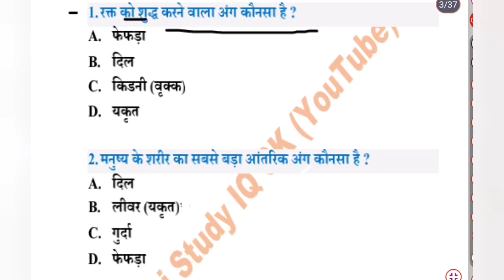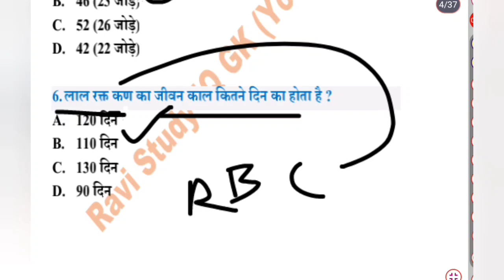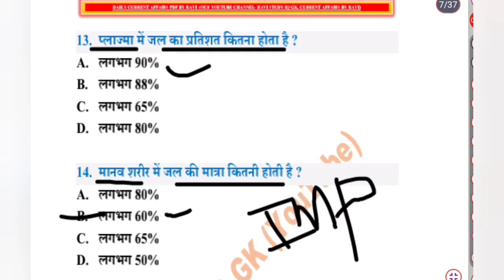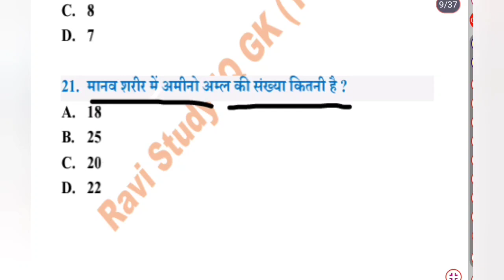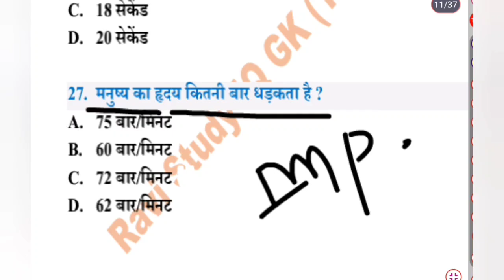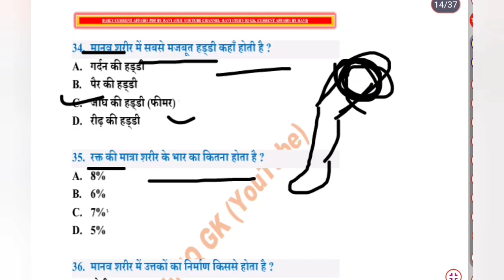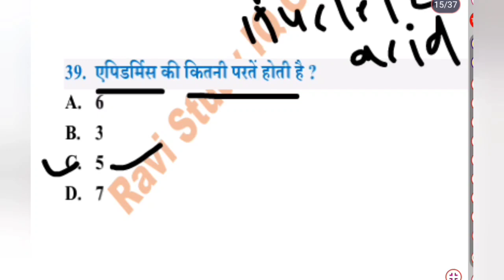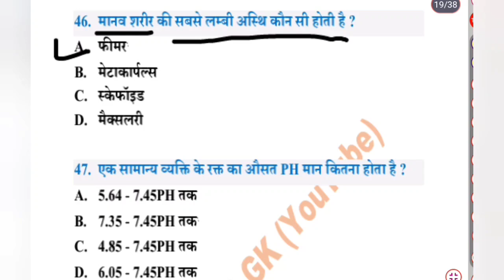TOP 55 : मानव शरीर से संबंधित अति महत्वपूर्ण प्रश्न || Biology: Human Body || Topic Wise Science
मानव शरीर महत्वपूर्ण प्रश्न GK

मानव शरीर महत्वपूर्ण प्रश्न

Human Body Important Question

Human Body Important Question GK

Biology gk

For Gov. Exams SSC RRB UPSC Exams

Manav sharir GK

most important science questions for competitive exams

gk
science
general knowledge
quiz
science gk
shorts
general science
science quiz
science gk in english
samany gyan darpan
science gk questions and answers
science experiment
science mcq
general knowledge questions
gk quiz
bihar police cut off marks
bpsc vacancy release
youtubeshorts
ssc cgl exam date release
ssc mts exam date release
science gk question
gk question
science tricks
science facts
general science gk questions
social studies for grade 4 exam
social studies for grade 3 exam
grade 4 exam syllabus 2024
knowledge
shortsfeed
indiagk
facts
india
world gk
food
amazing facts
englishgk
gkinenglish
gkquizinenglish
general knowledge 2024
gk mcq
current affairs
psysics mcq
biology mcq
chemistry
chemistry mcq
grade 3 exam syllabus 2024
vitamin
science trivia
railway alp admit card download
railway ntpc vacancy release
100 gk
bssc cgl vacancy updated
current affairs gk questions 🥰
sceince gk
science trivia questions
science quiz questions
science quiz competition
gk qusitions and answers
railway vacancy group d vacancy
trivia
khan sir
students gk
objective gk
india gk
english gk
gk in english
lucent gk
gk questions
short vedio
upsi gs
upp gs
upp constable gs
utkarsh classes
khan sir gs classes
khan sir
kumar gaurav sir
gs short trick
gs class
ssc gs class
history
$kumqr gaurav sir
kgab g's reserch center patna
pratiyogita darpan
prqtiyogita darpan
upsc exam date release
ssc cgl vacancy updated
science most important question | science gk question answer | मानव शरीर से महत्वपूर्ण प्रश्न |
विश्व सामान्य ज्ञान
gk everyday current affairs 2023
ssc cgl vacancy updated on
मानव शरीर से महत्वपूर्ण प्रश्न
bssc inter level exam date release
bssc cgl vacancy updated on
bihqr police admit card
up police special gk gs
science gk#सामान्य ज्ञान/gk/gs ❤️gs
every day science
general science questions and answers
raileay alp admit card
general science questions study iq
science gk trick
science gk mcqs
speedy science
science questions for competitive exams
everyday science
$pratitogita darpan
everyday science mcqs
science questions
general science mcqs
विटामिन
vitamin d
vitamin b12

trending
viral
education
science gk questions।

science most imp question
कोशिका
cell
human heart
science gk quiz
current affairs for grade 3 exam
grammar for grade 3 exam
interesting gk
gk facts
science video
interesting science gk questions and answers
trivia science
chemistry gk quiz
dear gk quiz
upp
rwa
chemistry marathon class
biology gagar me sagar
physics gagar me sagar
up police science gagar me sagar
up police science marathon class
up police science rojgar with ankit
up police science classes
up police science important questions
up police gagar me sagar
upp marathon class 2024
upp gagar me sagar
up police marathon class
upp science gagar me sagar
upp physics marathon class
upp chemistry marathon
upp biology marathon
upp science marathon class